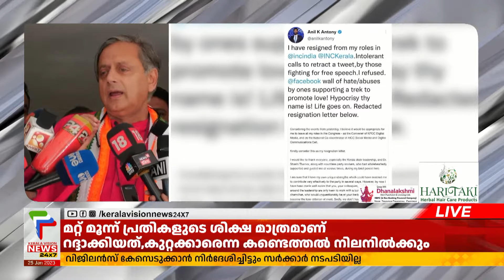ഒരു ഡോക്യുമെന്ററി കൊണ്ട് തകരുന്നതാണോ നമ്മുടെ ദേശീയ സുരക്ഷ; ശശി തരൂര്‍ | BBC Documentary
About COA